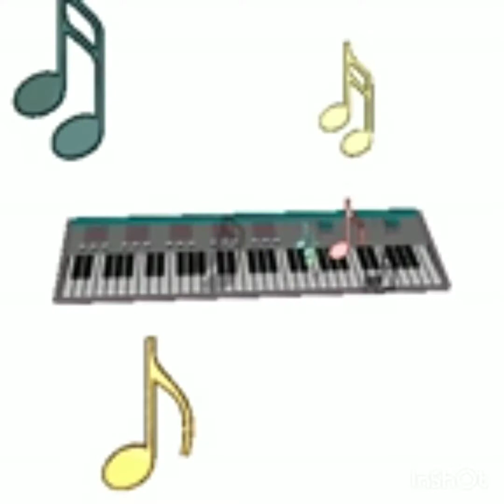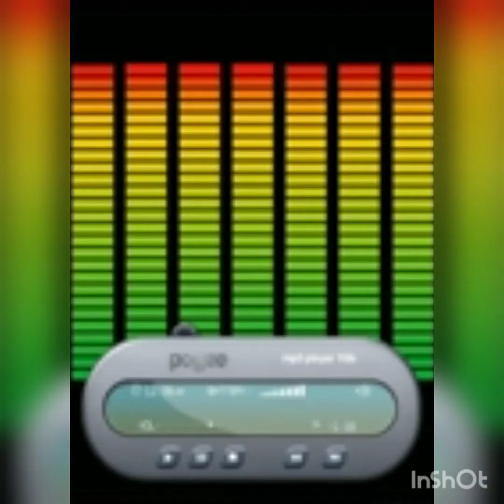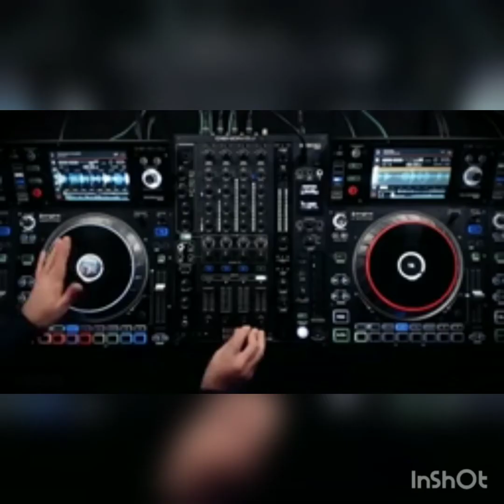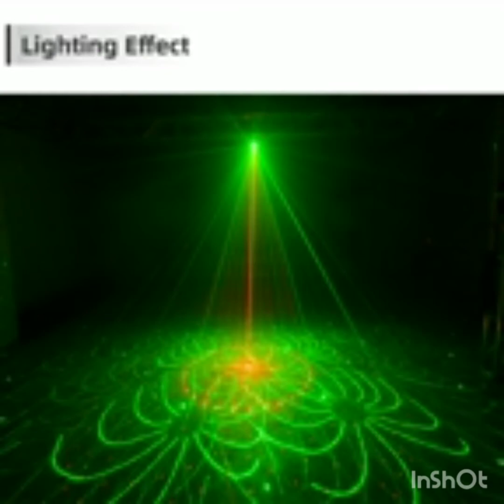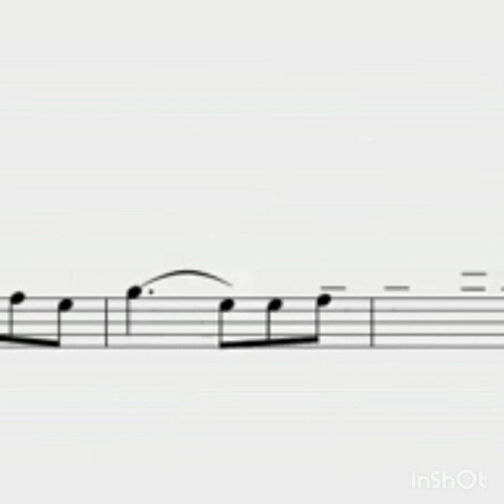Oro Mix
alex mauricio g, maria del pilar feat oro solido el poder de new york